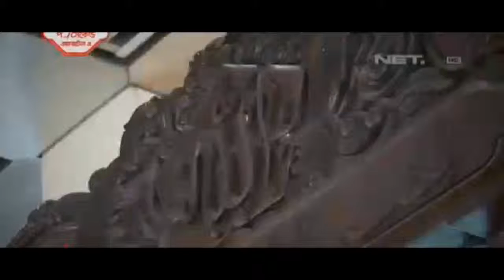Istiqlal Mosque one of the Best Mosque of the World